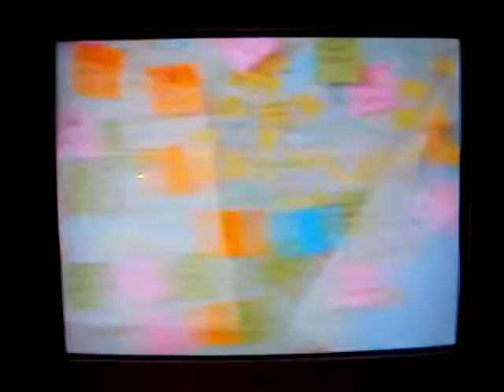Sweet shut the f up bitch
from the movie American Pie: Book of Love